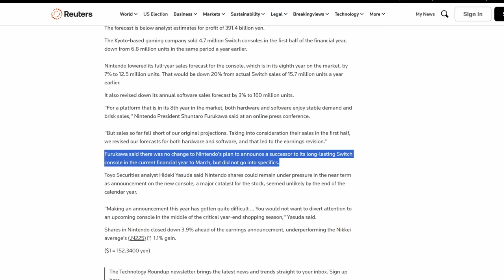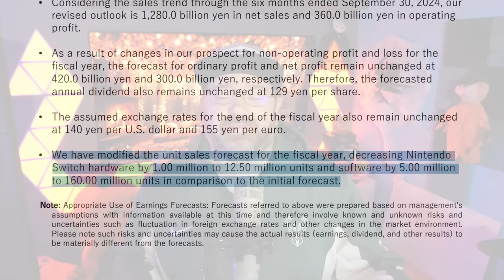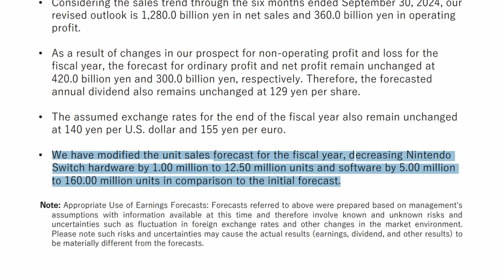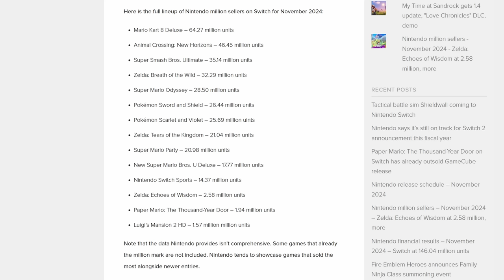Nintendo Talks Switch 2, Updated Hardware + Software Sales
Nintendo is about to mention the Switch 2, so what will they say about it, if anything?